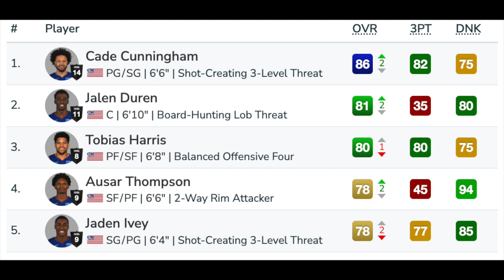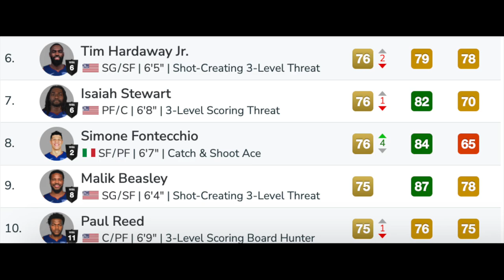Detroit Pistons 2024 Off-Season Review/Regular Season Preview